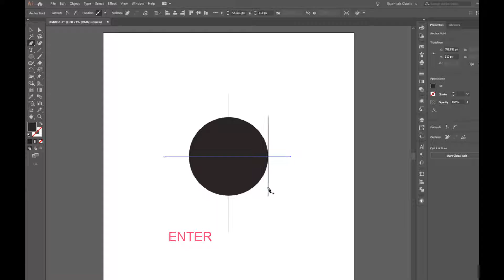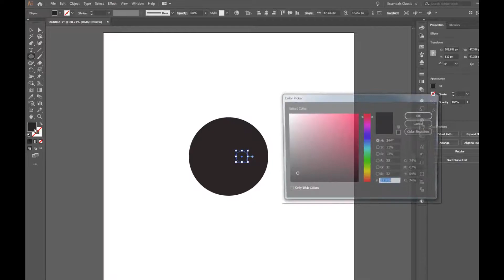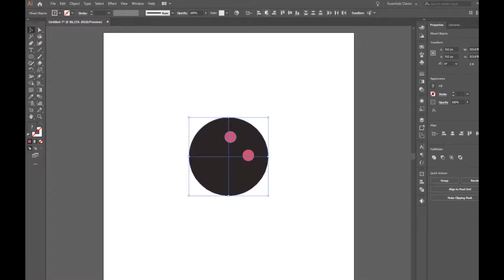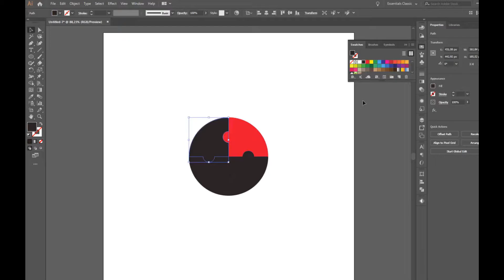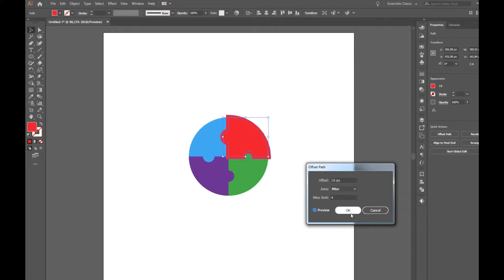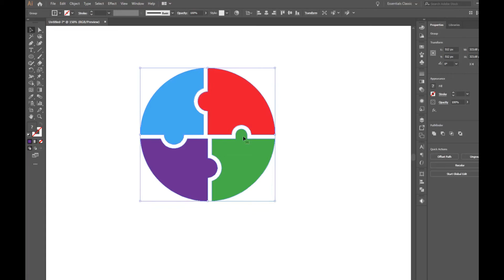How to make a puzzle logo in Adobe Illustrator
In How to make a puzzle logo in Adobe Illustrator video I illustrated a stupidly simple way to make money as a freelancer with a logo.